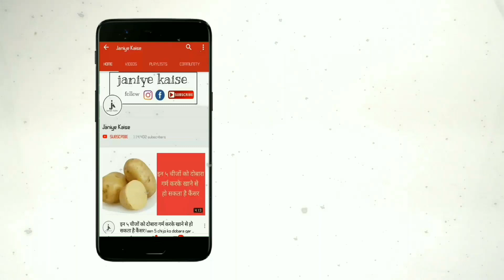हमेशा के लिए गरीबी को रखना है दूर तो इन 3 बुरी आदतों को छोड़ दें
1) सबसे पहली बुरी आदत- दोस्तों हमारी सबसे बुरी आदत यह है कि हम नहाने तो रोज बाथरूम के अंदर जाते हैं लेकिन उसे ऐसे ही गंदा करके छोड़ आते हैं तो हमें सबसे पहले इस बात का ध्यान रखना चाहिए कि बाथरूम बिल्कुल भी गंदा ना हो तथा एकदम स्वच्छ और अच्छा होना चाहिए। शास्त्रों के अनुसार जो व्यक्ति अपने बाथरूम की सफाई नही करता उसकी गरीबी कभी खत्म नही होती और वो हमेशा परेशान रहता है।

2) दूसरी बुरी आदत- दोस्तों दूसरी बात यह है कि कुछ लोग ऐसे होते हैं जो भोजन पहले थाली में भरकर ले लेते हैं। लेकिन बाद में उसी भोजन को आधा खाकर आधा झूठा ही प्लेट में छोड़ देते हैं ऐसे लोगों की गरीबी कभी खत्म नहीं होती। क्योंकि इससे अन्न का अपमान होता है तथा भगवान आपसे कभी भी खुश नहीं होते।

3) तीसरी बुरी आदत- दोस्तों अंतिम बात यह है कि कुछ घरों में लोग झूठे बर्तन को सारी रात घर में ही पड़े रखते हैं। जिससे कि पूरे घर में नेगेटिव एनर्जी भरपूर रूप से घुस जाती है तो ऐसा काम कभी ना करें कि शाम को झूठे हुए बर्तन आप घर में रखें।